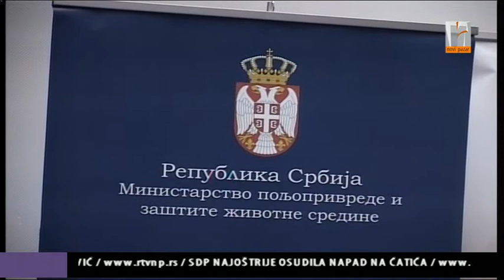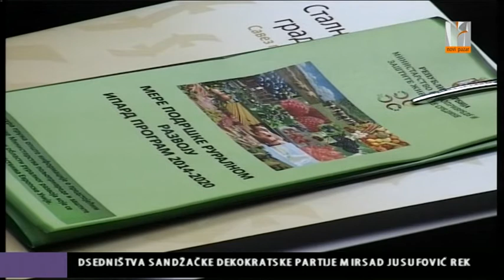Predstavljanje IPARD programa